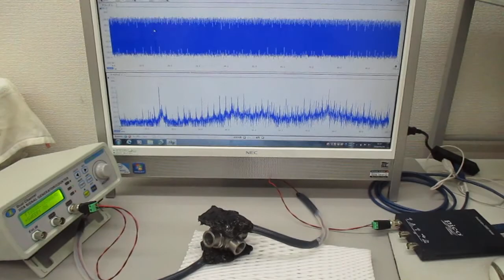超音波の送受信テスト（非線形共振型超音波発振プローブ）